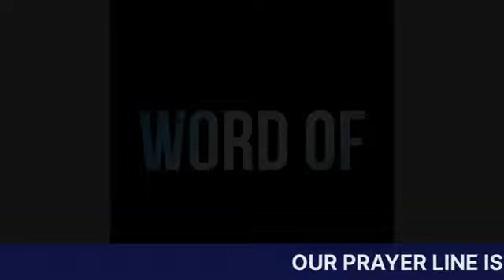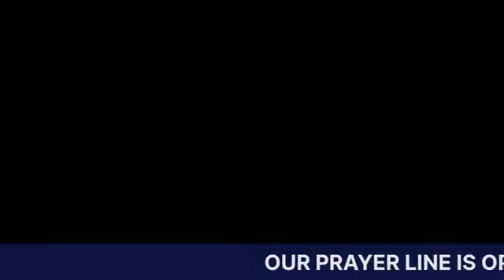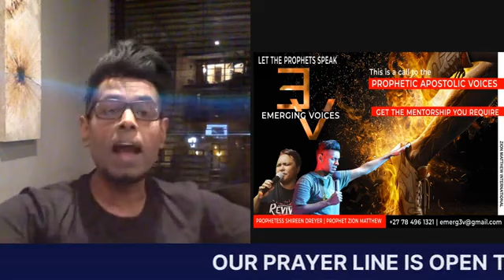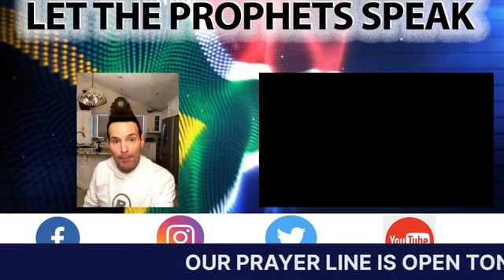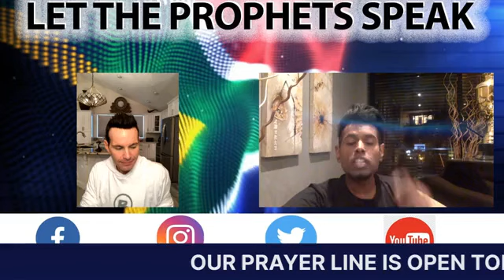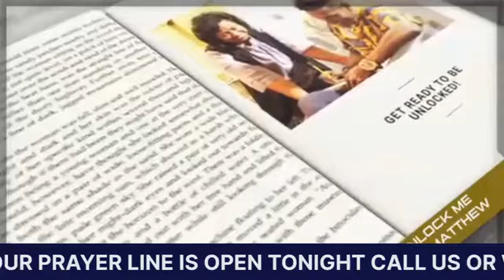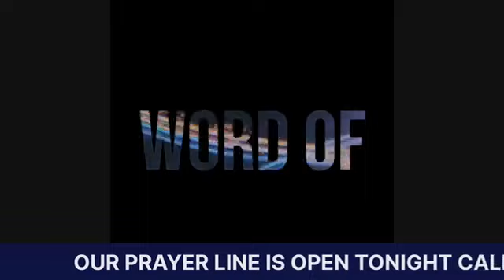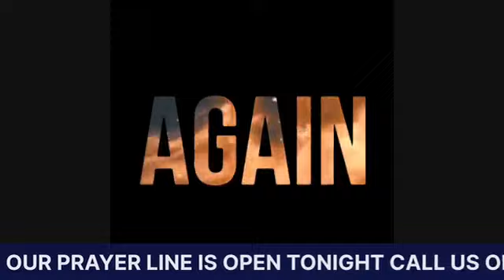LET THE PROPHETS SPEAK REVOLUTION with Prophet Andrew Towe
A Shift for the Sons of God. Dust off the grave clothes, the spell of depression is breaking off. ARISE!!! What a presence Of God, WOW!!
Heaven was open tonight, what a flow prophetic, word of knowledge. Watch this for your Word from God.